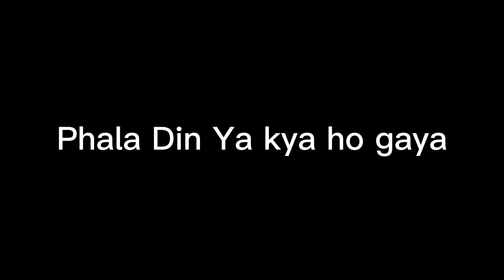KTM💔 Ke shat Ye kya Ho Gaya 🥺 | My Frist Love ❤️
Thankyou Support Me

Name Raj Styling
Address- Lalsot

Video Shoot :-

video shoot - realme 3 pro
Thumbnail - Pixlleb

Thankyou 🔥